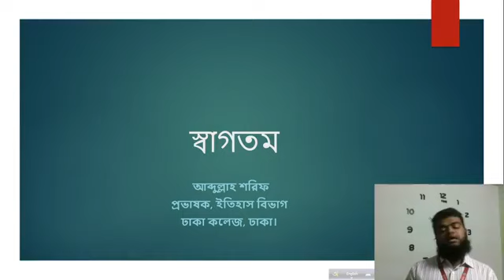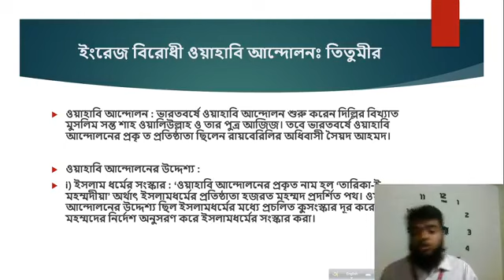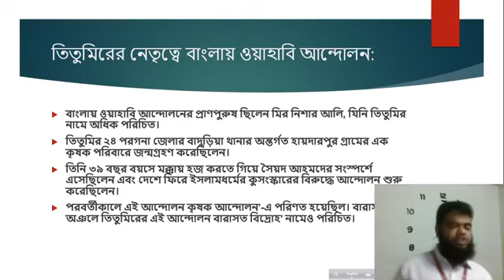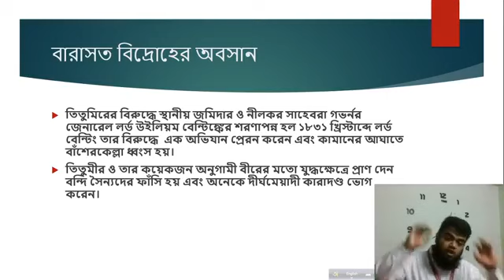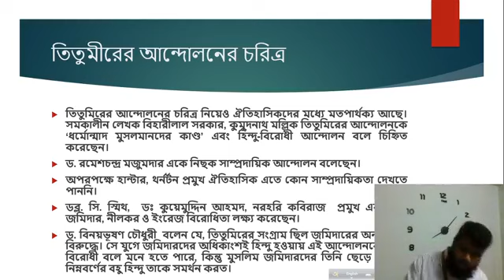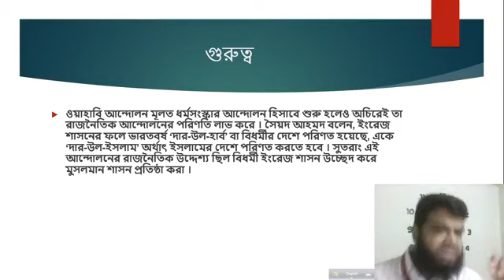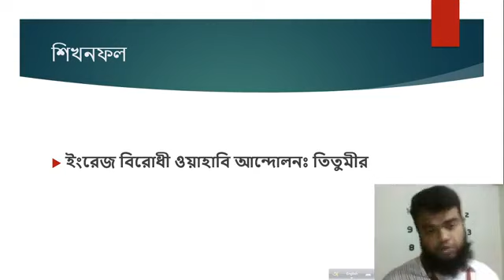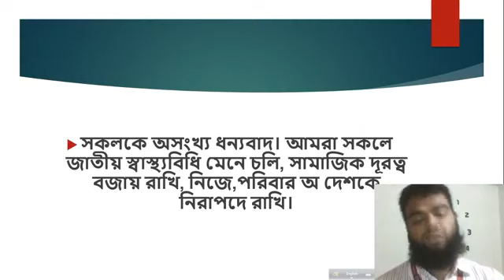Class-XI , History Part-1, Chapter-2,Topic- Anti-English Wahhabi Movement:Titumir,L-08.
Abdullah Sharif, Lecturer (History), Dhaka College, Dhaka. Class-XI , History Part-1, Chapter-2,Topic- Anti-English Wahhabi Movement:Titumir,L-08.